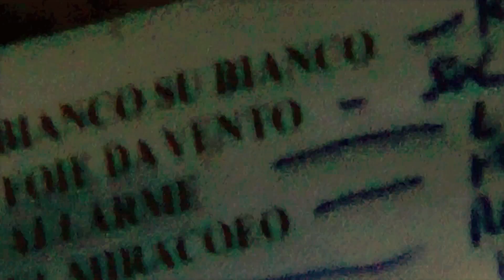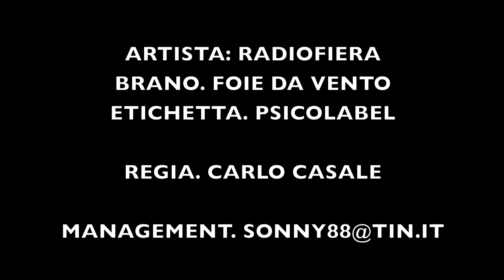Radiofiera - Foie da vento (Official Videoclip)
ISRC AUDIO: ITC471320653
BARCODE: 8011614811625